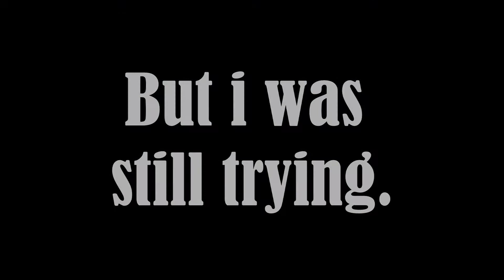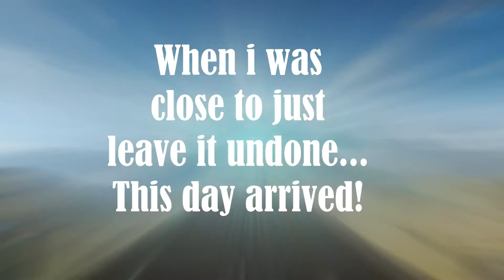Battlefield 4 Rendezook! By Mikols3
Remember- Correct rendezook is only when you are back in your vehicle!